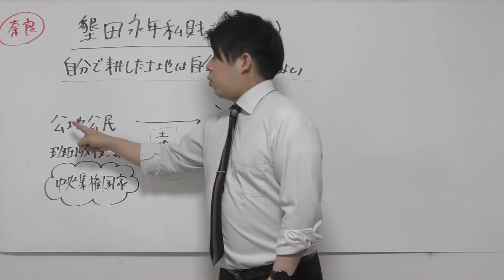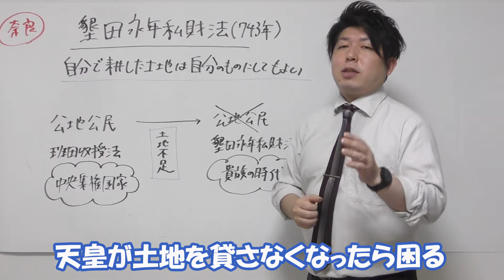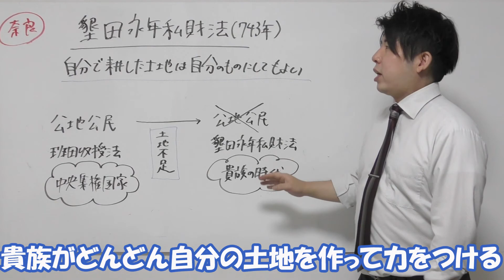墾田永年私財法ってなに！？【歴史用語集】天皇中心の中央集権国家から貴族の時代の幕開けへ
公立中学校教師の笠井大輔が墾田永年私財法とは何かについて解説します。

墾田永年私財法が定められた理由とその影響、公地公民や班田収授法との関係を説明します。

社会って面白い！

※この動画での発言や内容は個人の見解であり、所属する組織の公式見解ではありません。